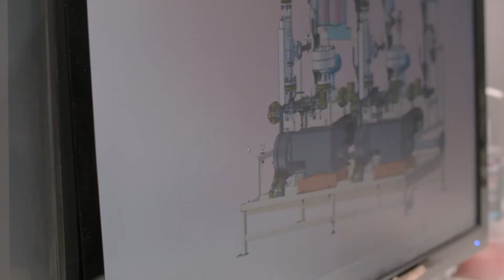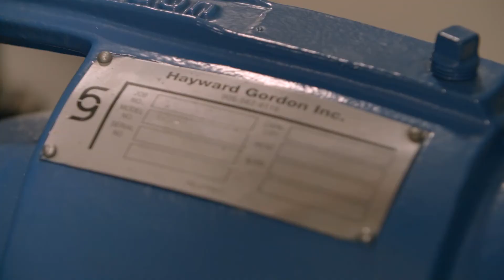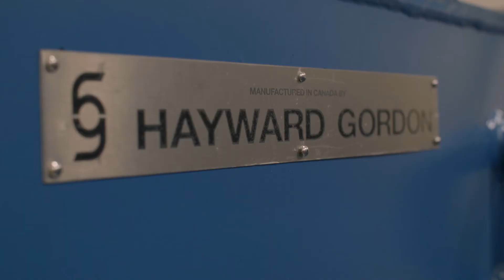Hayward Gordon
Hayward Gordon - Let us put our over 60 years of experience to work for you!